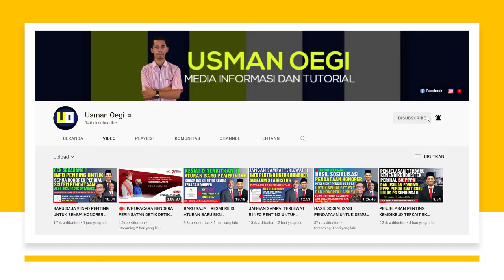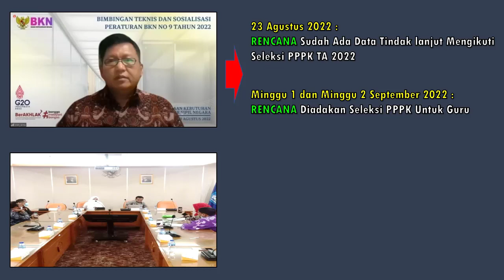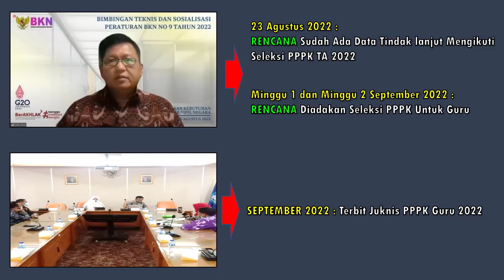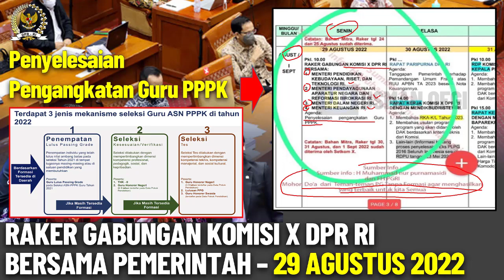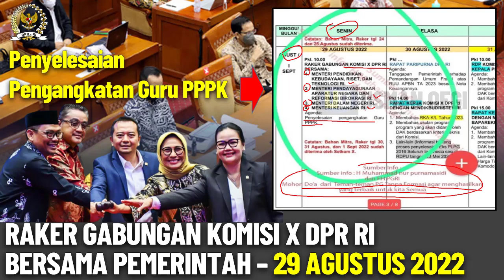JANGAN LEWATKAN !! INFO PENTING TANGGAL 29 AGUSTUS PENYELESAIAN PENGANGKATAN GURU HONORER JADI PPPK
Aplikasi Belajar Online Terbaik Untuk Persiapan Seleksi Tes PPPK 2022
Cara daftar akun aplikasi PORTAL ASN :
2.Daftar akun dulu ya, melalui verifikasi no WA
4.lakukan pembelian paket PPPK
5.jika ada kendala di pembelian hub.no 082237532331
 "SEMOGA SUKSES "🙏

pengangkatan honorer jadi asn
seleksi pppk guru 2022
gaji pppk
pppk guru,
pppk terbaru,
pppk pai,
pppk adalah,
pppk afirmasi,
pppk apoteker,
pppk afirmasi masa kerja,
pppk artinya,
pppk agama,
pppk akuntansi,
apa pppk,
pppk bk,
pppk bimbingan konseling,
pppk bidan,
pppk bkkbn,
pppk cpns,
pppk crispy,
pppk cilacap,
pppk channel,
pppk cat,
pppk cnn,
crispy pppk,
pppk ditunda,
pppk dki,
pppk dosen,
pppk dki jakarta,
pppk dpr,
pppk diangkat pns,
pppk ekonomi,
ebook pppk untuk guru sd,
edukasi ppok,
ebook pppk pgsd 2021,
pppk fisika,
pppk fighter,
pppk fr pgsd,
pppk fungsional,
pppk formasi,
pppk geografi,
pppk honorer,
pppk hari pertama,
pppk hasil,
pengumuman pppk,
pppk ipa smp,
pppk ipa,
pppk ips smp,
pppk ips,
pppk info,
pppk jatim,
pppk jadi kepala sekolah,
pppk jombang,
pppk jateng,
pppk jateng 2021,
pppk kemendikbud,
pppk kemenag,
pppk kemenag 2021 terbaru,
pppk kesehatan,
pppk kompetensi teknis,
pppk kimia,
pppk kemenag 2022,
pppk kemenkeu,
sk pppk,
pppk lulus,
pppk lampung,
pppk lulusan ppg,
pppk matematika,
pppk matematika sma,
pppk manajerial,
pppk otomotif,
pppk oku,
pppk olahraga,
pppk oku timur,
ppk online,
ppppoooo,
pppk okezone,
pppk pjok,
pppk pgsd,
pppk petra,
pppk perawat,
pppk rpl,
pppk rapat,
pppk radiografer,
pppk rri,
pppk soal,
pppk sd,
pppk sosio kultural,
pppk sejarah,
pppk soal teknis,
pppk sosiologi,
pppk teknis,
pppk tahap 1,
pppk terkini,
pppk update,
pppk viracun,
pppk viral,
pppk wawancara,
pppk wawancara guru,
pppk wonogiri,
pppk wawancara bidan,
pppk wonosobo,
pppk wajo,
mp3 pppk,
pppk yura,
pppk yp1,
pppk yang tidak lolos tahap 1,
pppk yp3,
pppk youtube,
pppk 1,
pppk 2021,
pppk 2019,
pppk 2,